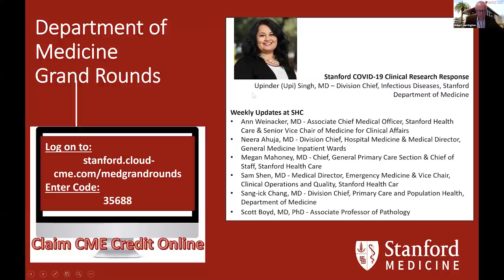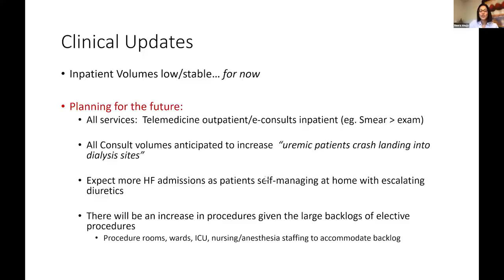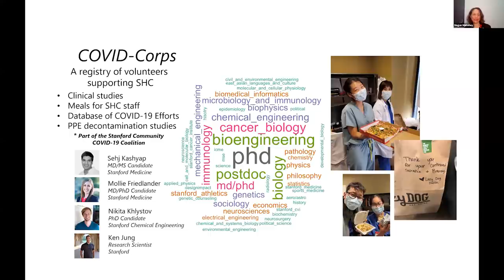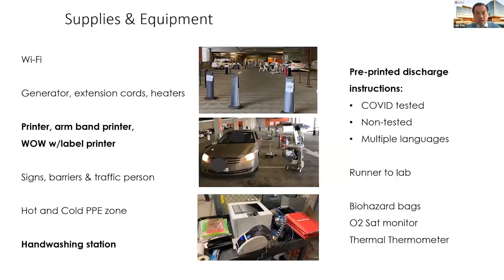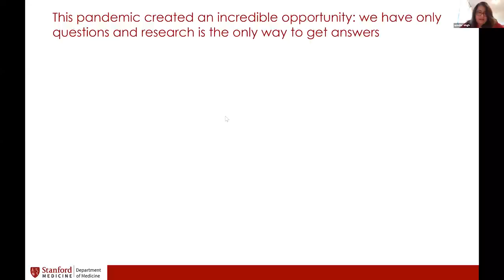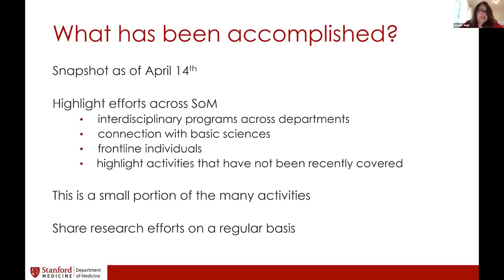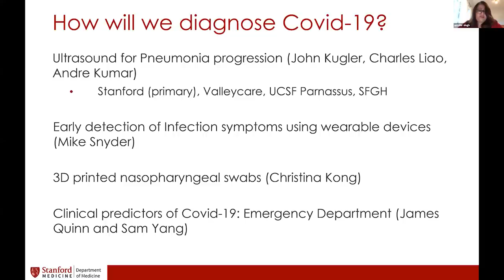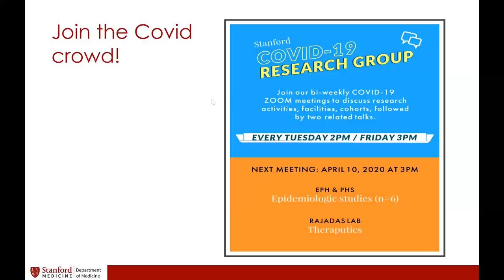4/15/2020 Coronavirus (COVID-19) Grand Rounds - Stanford Department of Medicine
Weekly Updates at SHC

Norman Rizk, MD - Medical Director, Intensive Care Units & Chief Medical Officer, Stanford Health Care
Ann Weinacker, MD - Associate Chief Medical Officer, Stanford Health Care & Senior Vice Chair of Medicine for Clinical Affairs
Neera Ahuja, MD - Division Chief, Hospital Medicine & Medical Director, General Medicine Inpatient Wards
Megan Mahoney, MD - Chief, General Primary Care Section & Vice Chief of Staff, Stanford Health Care
Sang-ick Chang, MD - Division Chief, Primary Care and Population Health, Department of Medicine
Scott Boyd, MD, PhD - Associate Professor of Pathology

Stanford COVID-19 Clinical Research Response

Upinder (Upi) Singh, MD – Division Chief, Infectious Diseases, Stanford Department of Medicine